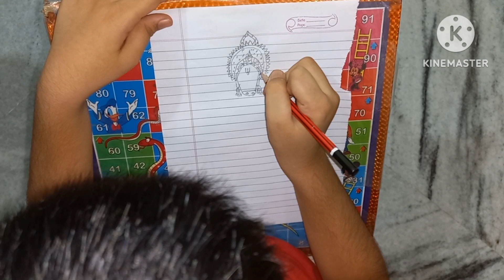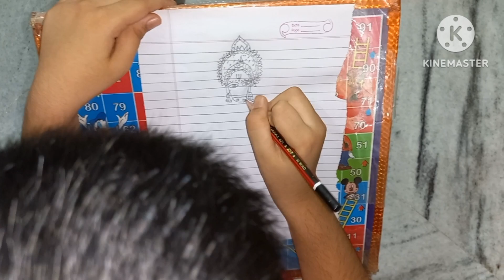Varahi Ammavari drawing || Drawn by my Younger son|| Induja Creations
ammavari drawing
varahi amma
my son drawing
ammavaru
kids drawing
kids Video
amma